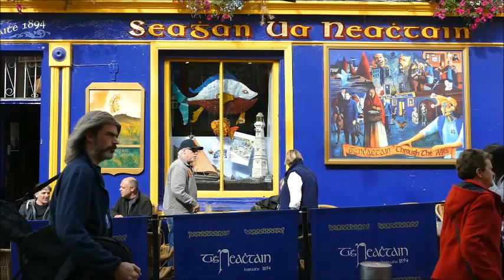DVD-Trailer: "IRLAND-Insel im Licht"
DVD "IRLAND-Insel im Licht"
Jetzt mit schärferen Bildern / Videos dank HD-Technik !!!

Abspielbar auf DVD-Player und PC
Laufzeit: ca. 86 min

Der Reisejournalist Wolfgang Geiger präsentiert in seiner   Multivision-Show die bekannten und verborgenen Schönheiten Irlands: Zerklüftete Steilküsten, farbenfrohe Häuser, Zeugnisse keltischer Kultur, Kirchen- und Klosterruinen, eine freundliche Bevölkerung, Pubs und Guinness. Brillante Aufnahmen zeigen alles was den Reiz der grünen Insel ausmacht. Begleiten Sie  Wolfgang Geiger auf seiner Reise am Rande Europas.
Eine Präsentation mit Bildern / Videos der Extraklasse !!!